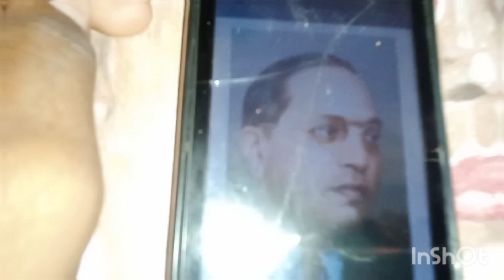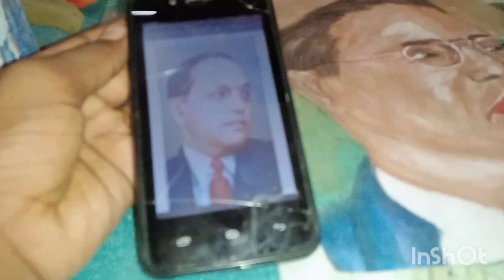Dr Bhimrao Ambedkar oil pastel drawing DK art